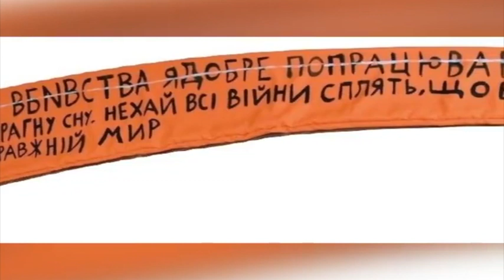"And By The Way" excerpt from Full Interview in Ukraine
This is an excerpt from an interview in Kharkiv, Ukraine, 2018. "Pyjamas Party" is an action/performance by Matlakas which took place in front of the History Museum of Kharkiv, Ukraine. The Artist made a pajamas for the 2nd world war Tank, inviting all wars to sleep in order for peace to awaken. The artist explains in detail his action.
Riccardo Matlakas, an Italian artist was invited from the British council in August/September 2018 in order to research and eventually develop some work.